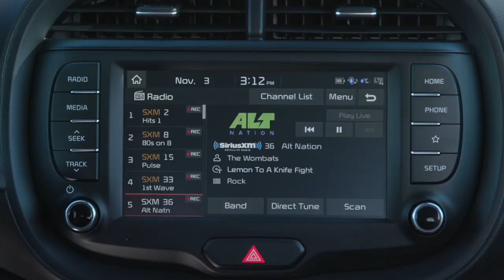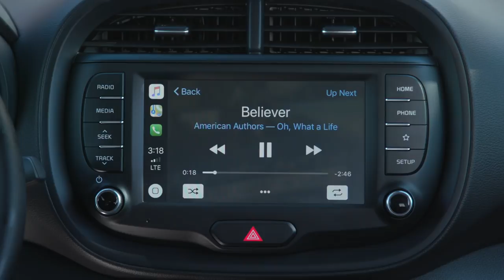2020 Kia Soul X-Line video reveal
X-Line

Rugged body kit
Body cladding
Overfenders for chunkier look
Offroad-inspired accents
Unique 18-inch alloy wheels
Roof rail inspired accents
Optional two-tone paint
Fog lights